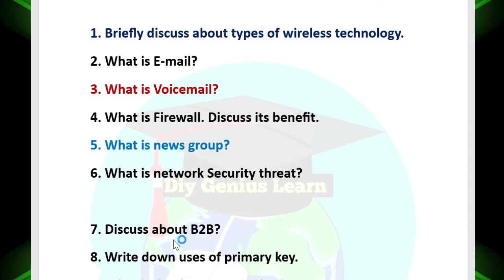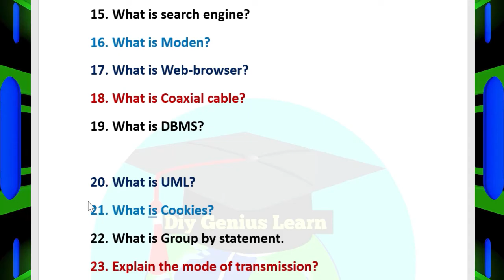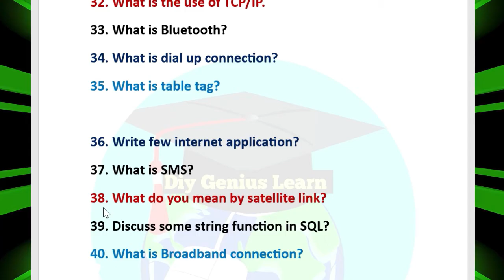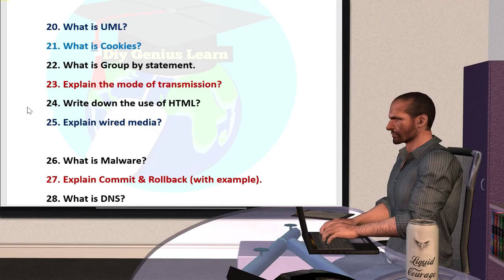Information Technology Important 2,3 Marks Questions | Chse It Selection Questions 2025 |Class 12 IT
CHSE Class 12 IT Important 2-3 Marks Questions | Odisha Board Exam 2025

In this video, we cover the crucial 2-3 marks questions for the CHSE Class 12 Information Technology (IT) exam. These important questions are frequently asked in the Odisha Board exams and are essential for quick revision. Perfect for last-minute preparation, this guide will help you secure better marks in your IT exam.

🔑 Key Highlights:

Most important 2-3 marks questions for CHSE IT

Key concepts you need to remember for the exam

Quick and effective revision tips